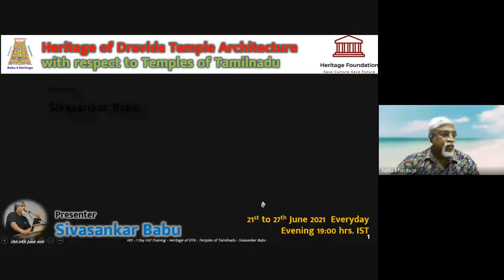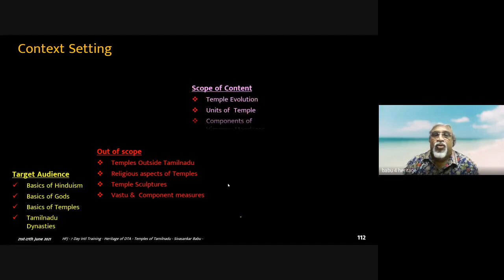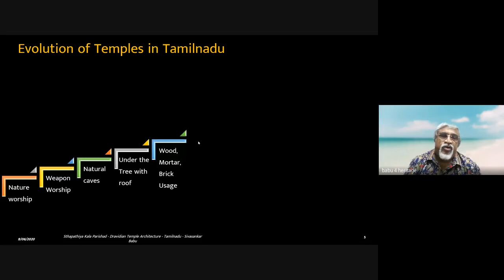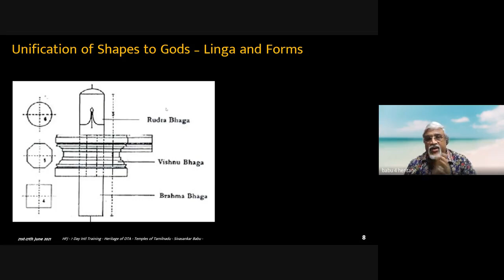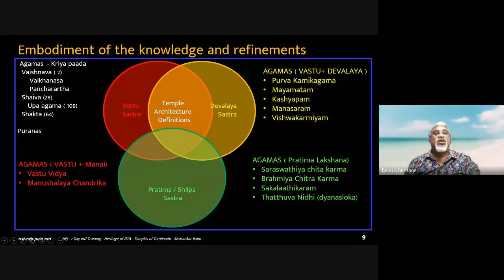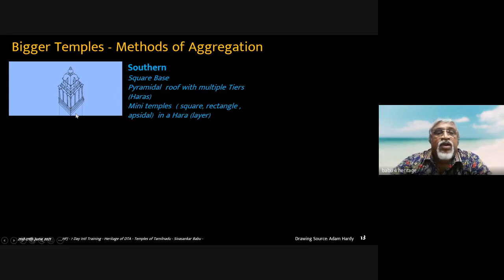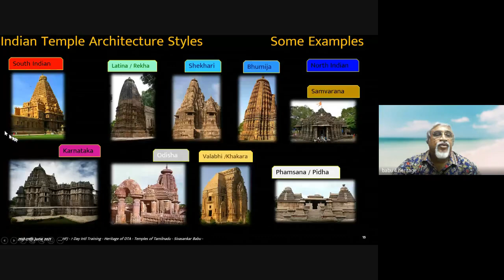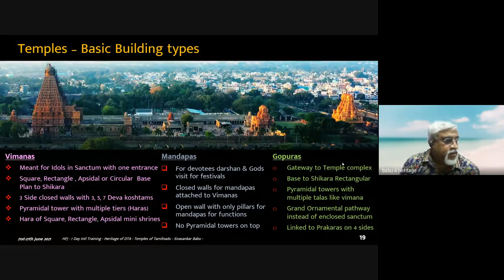Heritage of Dravidian Temple Architecture Style Session1 - Sri Sivasankar Babu(Tamil Heritage Trust)